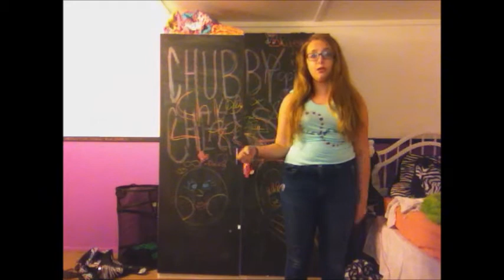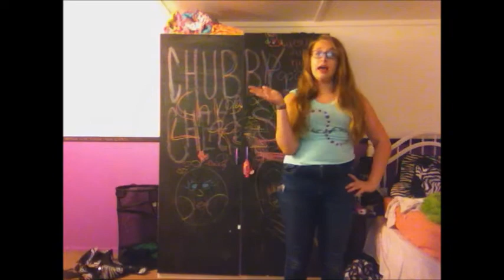Madis Audition for Seven Sweet Angels!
*MUSIC NOT OWNED BY ME. I HAVE LEGAL RIGHTS UNDER A CREATIVE COMMONS  TO USE THIS MUSIC.*
Hi! My name is Madi, I'm 13 years old, and I come from the USA! Watch the video to see why i think I would be a good candidate for this channel, and 3 fun facts about me! Thank you so much to Seven Sweet Angels for giving me the opportunity to audition!

Please check out these pages it helps a lot! Thank you!